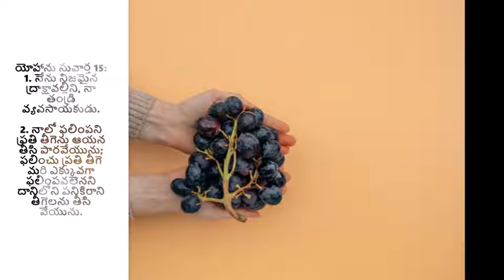నిజమైన ద్రాక్షావల్లి - అనుదిన మన్నా by Pastor Aseervadam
The Lord is the one true vine and as his children, we should be faithful to his blessing. If you are not fruitful as his grace shows you, you are not a part of his family. As he tends to check for results, he would remove you if you are not fruitful. If you are fruitful, he would keep you on his farm. Should you risk going out of the farm? Tune in to this TeluguChristianMessage by Pastor Aseervadam.

నిజమైన ద్రాక్షావల్లి